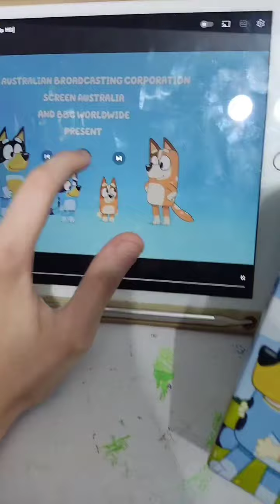Unboxing Bluey Candide 💙 Família Heeler 🧡